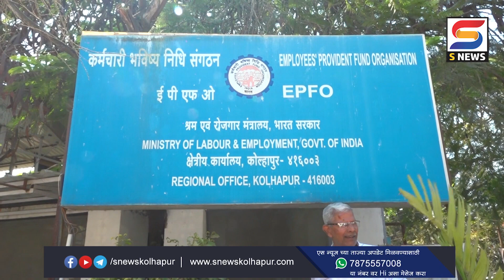वाढीव पेन्शनच्या मागणीसाठी कोल्हापूरात निदर्शनं